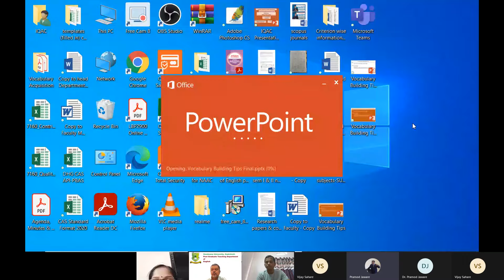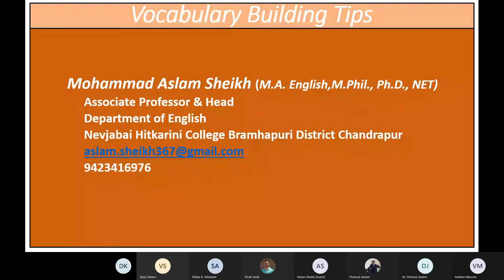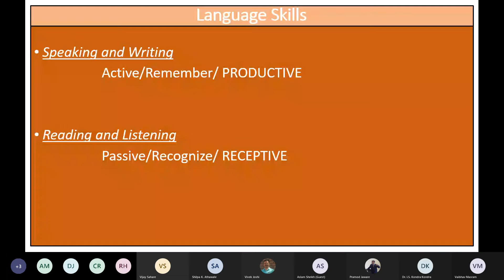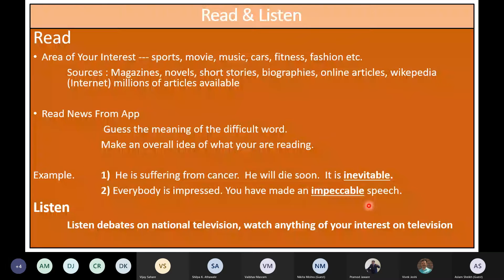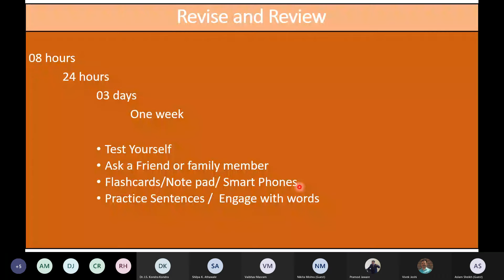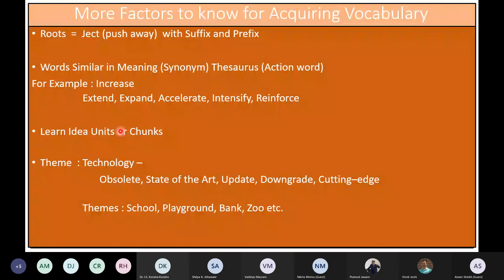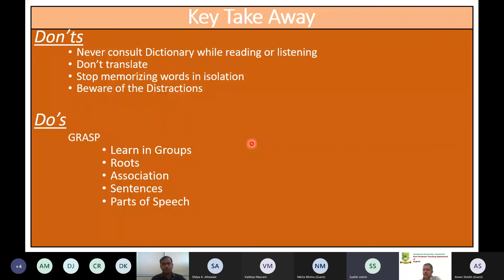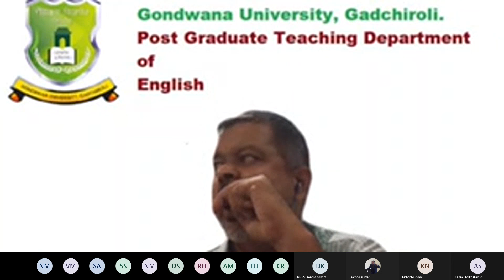Know Age Series Session-5_Dr. Aslam Sheikh_ 05 Sept 2021